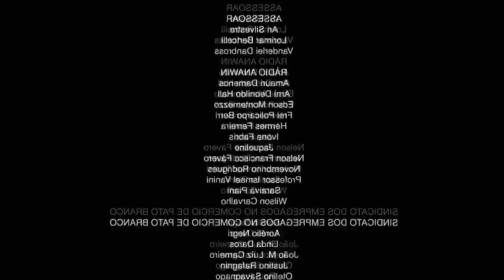Como Agir Com Um Cão - SOUTH AMERICA MEMES